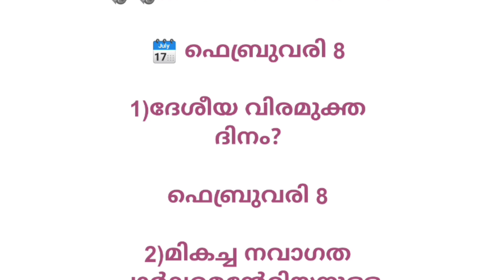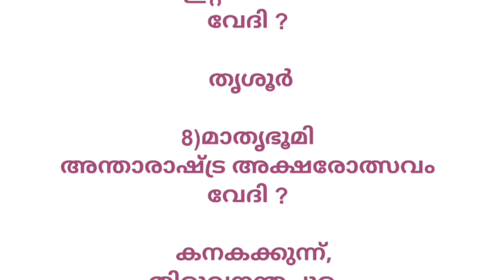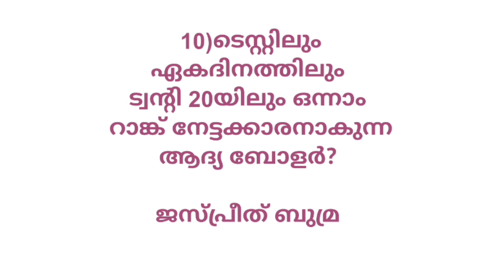Current Affairs 8 February 2024 Malayalam|Kerala PSC||CSEB.